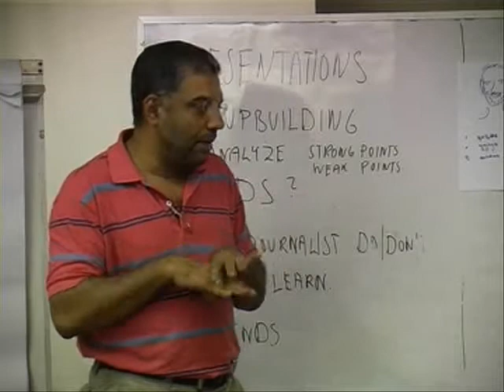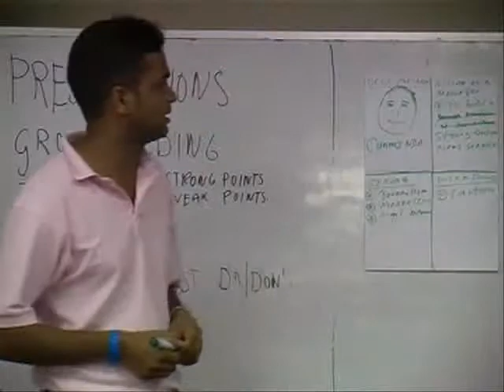Sri Lanka College of Journalism TOT Part 2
The Sri Lanka College of Journalism conducted two Trainings of Tarainers workshops at the Club Palm Garden Hotel Beruwala from the 16th-20th December 2009.One training was for the acdemic staff of the Sri Lanka College of Journalism and the other was for the senior journalists selected to be as the part time trainers of the SLCJ in the future